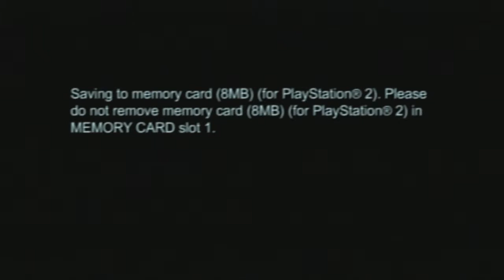Let's Play Star Wars Starfighter Part 8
Take that laser beam.